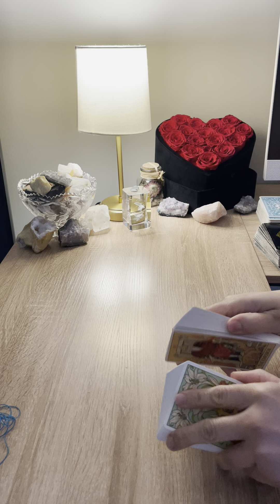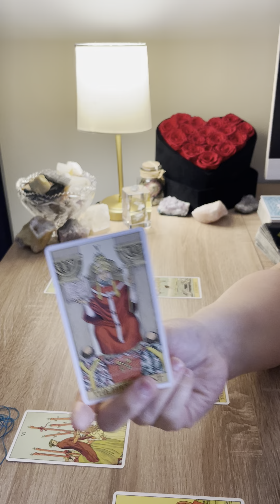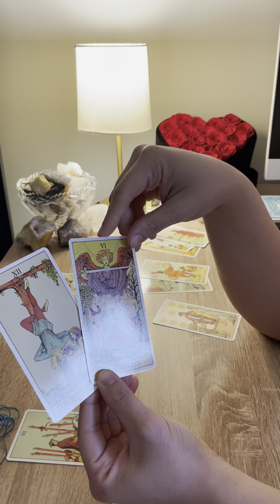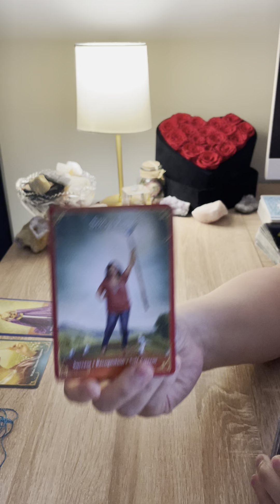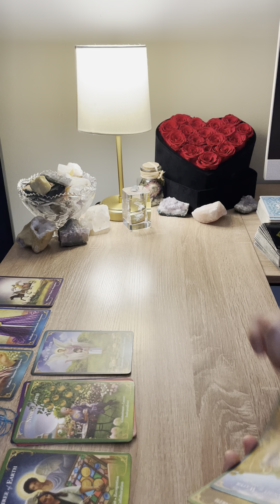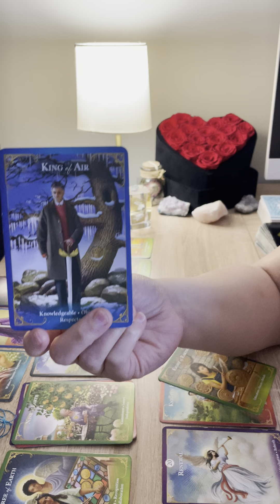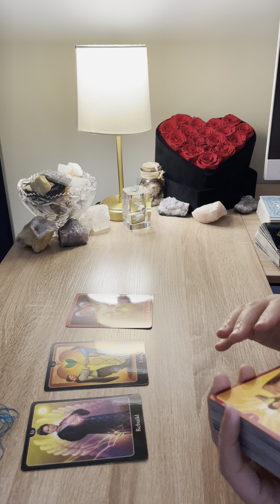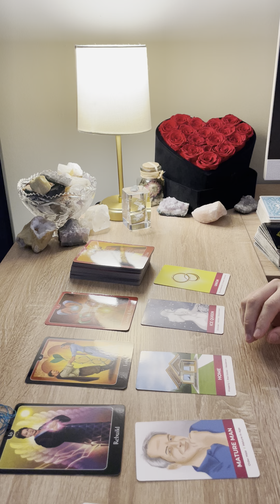SAGITTARIUS ♐️ THEY’RE ABOUT TO REACH OUT…